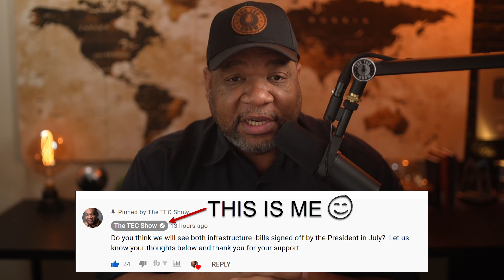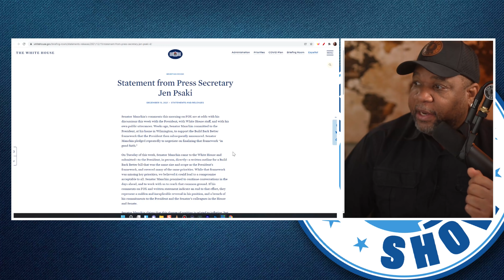WOW!! Senator Manchin Says NO to $1.75 Trillion Spending Bill - The White House Is Furious